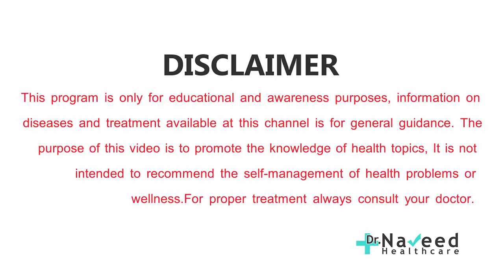Wheat Allergy Symptoms and Treatment | Gluten Allergy ka ilaj | Gandum ki Allergy